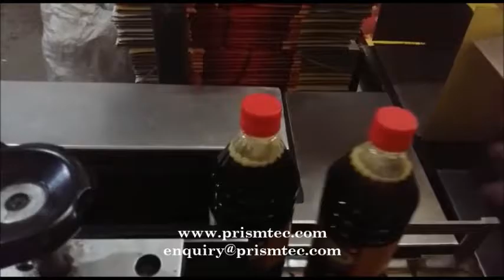Edible Oil Filling Capping & Labeling Machine Line